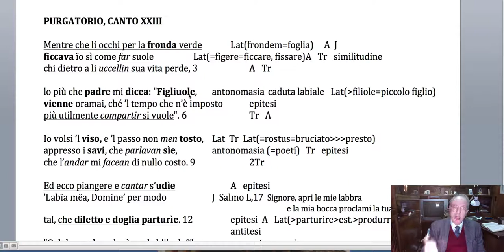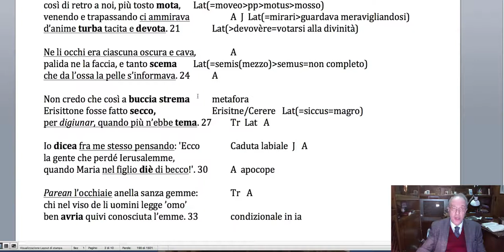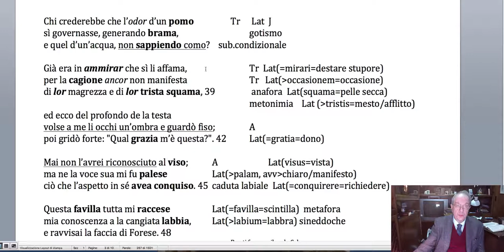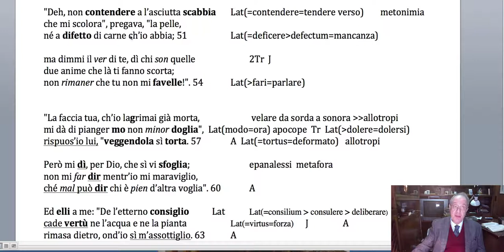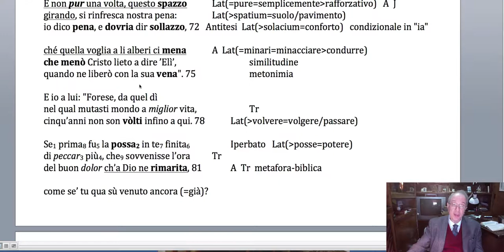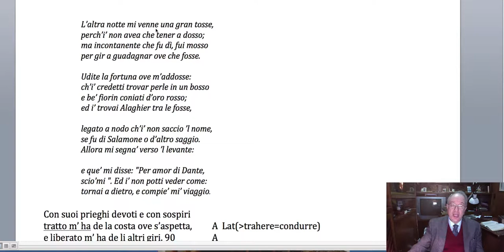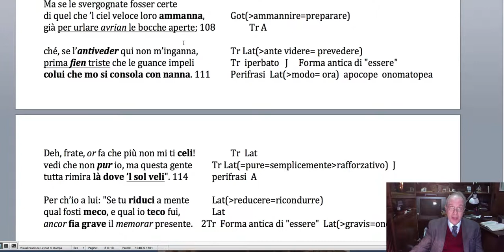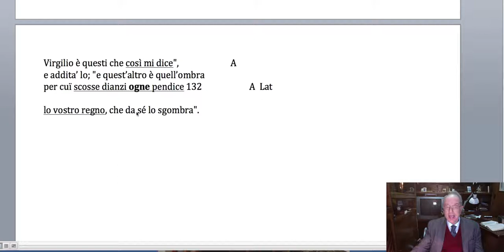Purgatorio: Canto XXIII